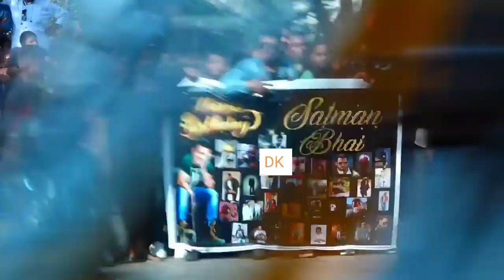Salman Khan ke birthday per fan ko mile police ke dande